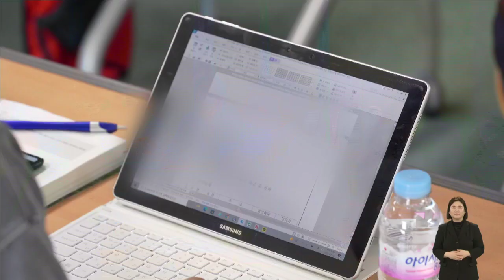보령시, 조경기능사 자격증반 교육생 모집｜ TJB 대전·세종·충남뉴스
보령시가
도시농업 활성화를 위해
조경기능사 자격증반
교육과정에 참여할
교육생을 모집합니다.

모집인원은 30명이며 교육은 오는 2월 9일부터 매주 목요일과 금요일에 4시간씩 총 30회에 걸쳐 진행될 예정입니다.

보령시민은 누구나 신청할 수 있으며, 참여를 희망하는 시민은 오는 2월 7일까지 보령시 농업기술센터에 신청서를 제출하면 됩니다.